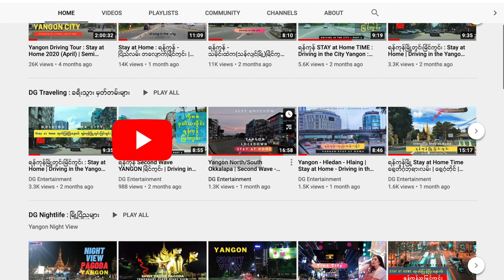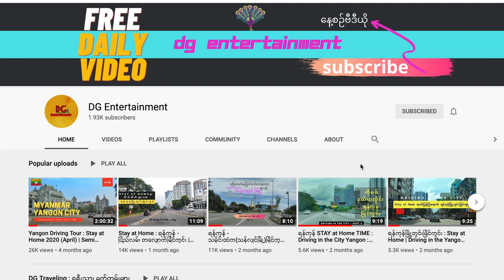Yangon NORTH DAGON : ဒဂုံမြို့သစ်မြောက်ပိုင်းမြို့နယ် | Drive in Town - Episode 036 | November 2020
North Dagon Township (also North Dagon Myothit; Burmese: ဒဂုံမြို့သစ်မြောက်ပိုင်း မြို့နယ်
**Place - North Dagon Township (Yangon - Myanmar)
**Date - November 21,2020
*Landmark :
0:40 Sitagu International Buddhist Academy
သီတဂူကမ္ဘာ့ဗုဒ္ဓတက္ကသိုလ်

နောက်လာမဲ့ video မှာလည်း ကြည်ချင်တဲ့နေရာတွေရှိရင် comment

North Dagon Township (also North Dagon Myothit; Burmese: ဒဂုံမြို့သစ်မြောက်ပိုင်း မြို့နယ် is located in the eastern part of Yangon, Myanmar. The township comprises 25 wards, and shares borders with East Dagon Township in the north and east, South Okkalapa township in the west, and South Dagon township in the south.[2] North Dagon is a relatively more developed area among the new satellite towns founded in 1989 by the military government. The realestate price is also considered highest among other new satellite townships.

The township has 24 primary schools, one middle school and four high schools.[2] Dagon University, the largest undergraduate university in the city, is located in the central part of the township.

North Dagon is connected to the mainland Yangon across the Pazundaung Creek by the four bridges Panglong Bridge, Ba Htoo Bridge, Baeli Bridge and the Yangon Circular Railway runs a rail service between Dagon University and downtown Yangon.
Country - Myanmar
Division - Yangon
City - Yangon
Town - North Dagon
Settled - 1989[1]
Area
 • Total 26.28 km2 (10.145 sq mi)
Population (2000)[2]
 • Total 81,000
 • Density 3,100/km2 (8,000/sq mi)
Time zone UTC6:30 (MST)
Postal codes -
11421, 11422
Area code(s) 1 (mobile: 80, 99)